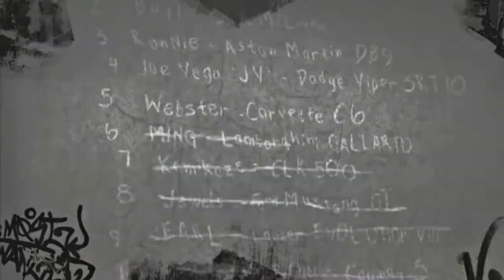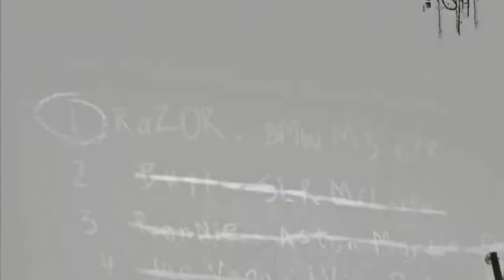Need for Speed: Most Wanted- Part PROLOGUE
WELCOME!! To Need for Speed: Most Wanted. the original mind you. Not the MMO version. I grew up with this game and I LOVED it. Well...as soon as I saw a free link to download it, I jumped right on it. So here, enjoy it yourself.